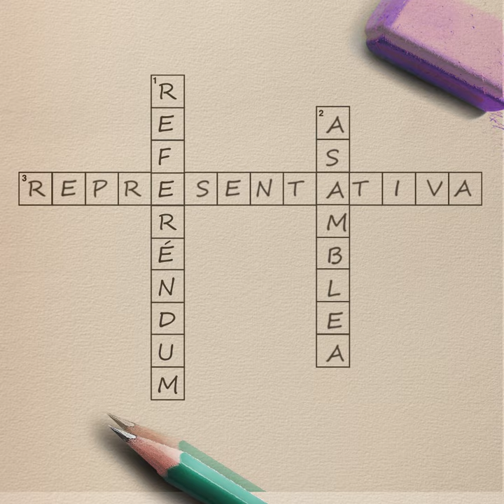Crucigrama 6 | Respuesta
Elecciones2021🗳 | ¡Les dejamos el video con las respuestas del crucigrama!
Comenta si te supiste todas o cuál de ellas te faltó.